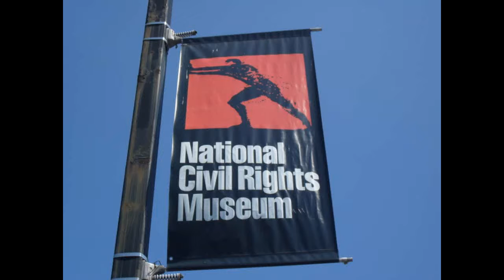National Civil Rights Museum- Memphis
Museum located in downtown Memphis! Famous for being the former Lorraine Motel where Martin Luther King was assassinated.